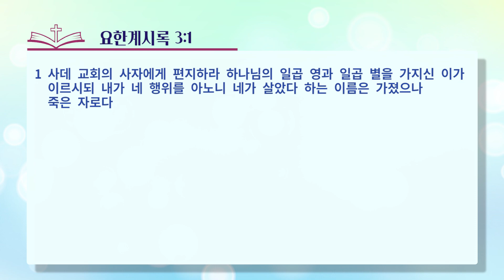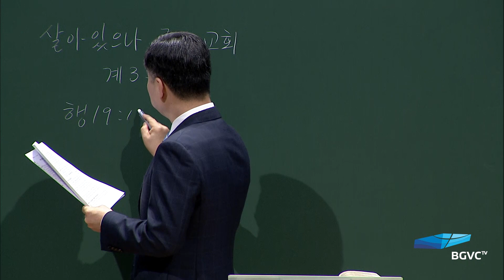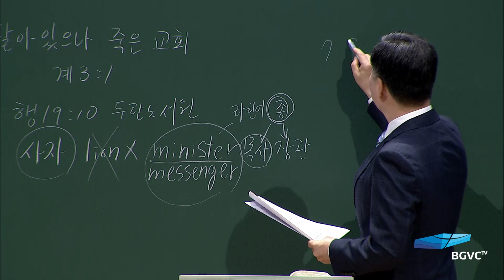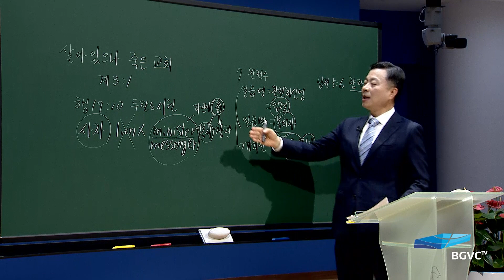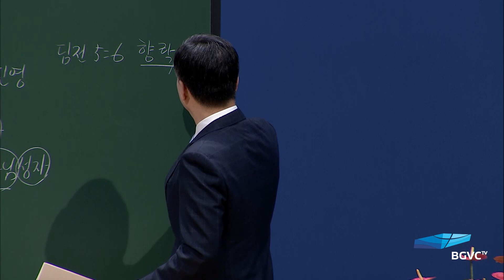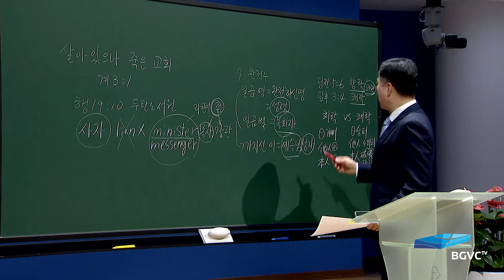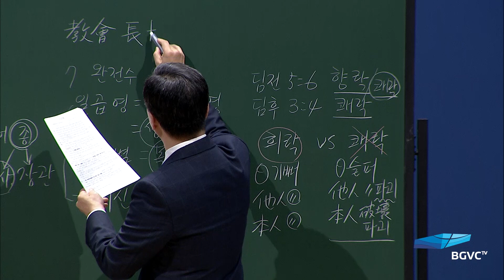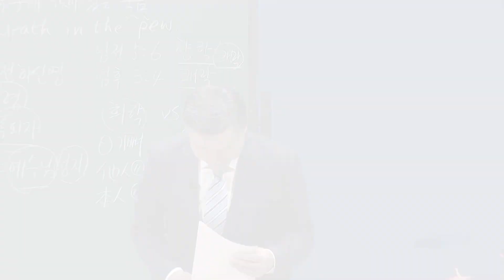가정예배, 세븐 시리즈 (7 I AMs, 7 Signs, 7 Churches) -56강-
2021년 8월 16일 새벽기도회
살아있으나 죽은 교회
요한계시록 3:1

- 성경봉독
- 말씀 강론
- 말씀 적용
- 합심기도 및 개인기도
- 주기도문